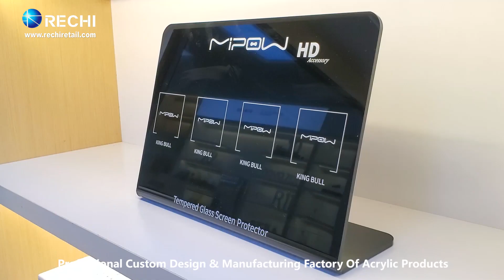RECHI Custom Design & Manufacture Acrylic Mobile Phone Screen Protector Retail POS Display Stand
RECHI is Focusing On Retail Counter Display & Store Fixture Solutions